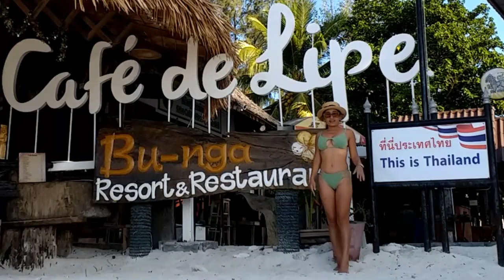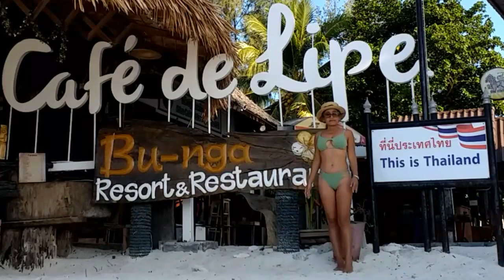Koh Lipe|Ep6.great in morning,เช้านี้หน้าพัทยา เกาะหลีเป๊ะ2022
บรรยากาศดี เงียบสงบ,หสดพัทยาเกาะหลีเป๊,vlog beach koh kohlipe ,@yoyond channel